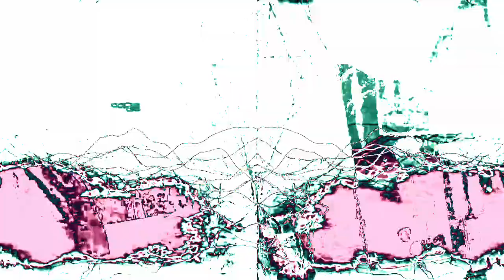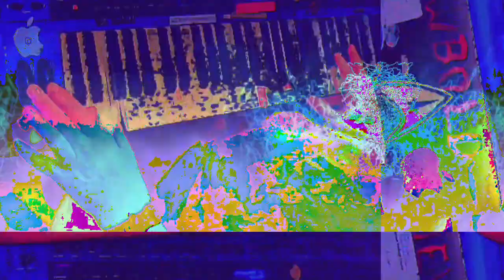Movie 23 02 16 09h53m23s 6:06 minute videos mixed performance. *Photosensitivity Warning*